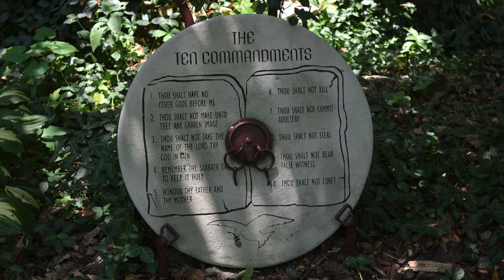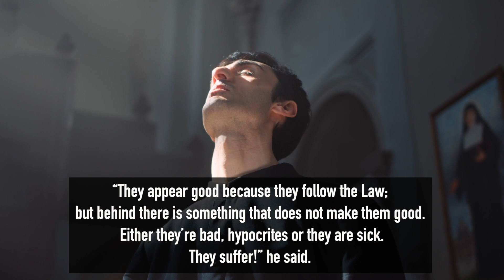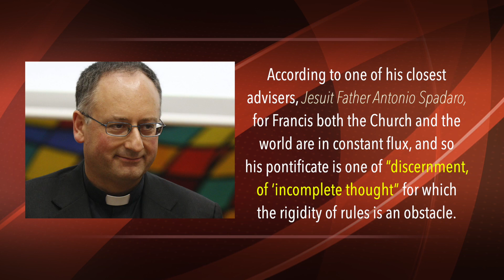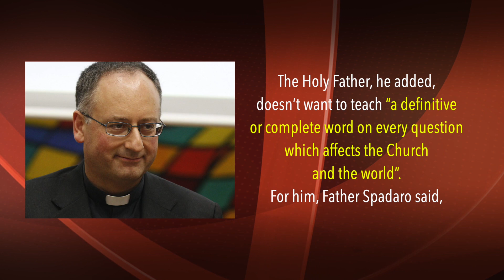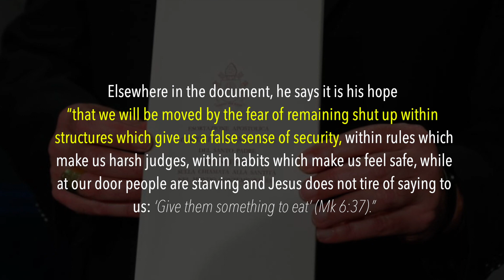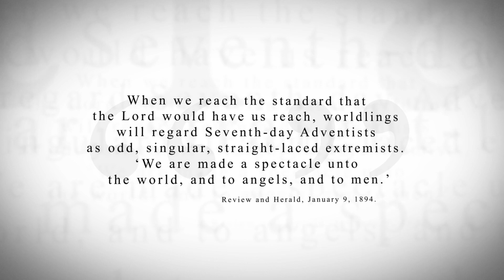KTF News - Pope Francis: Rigid People Are Sick